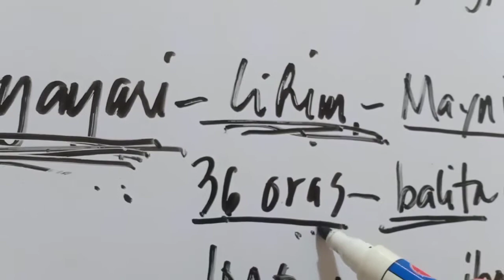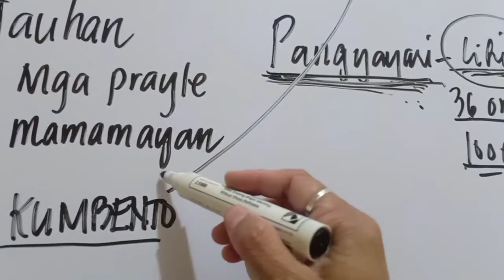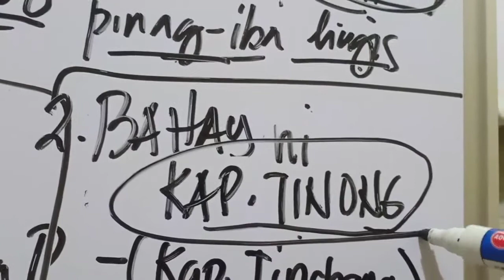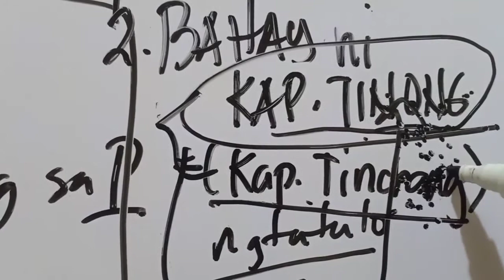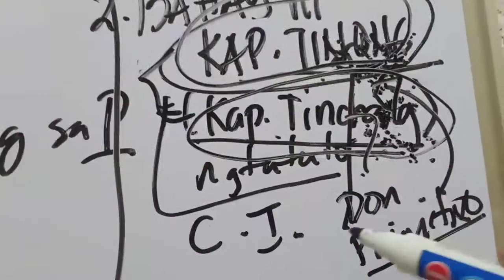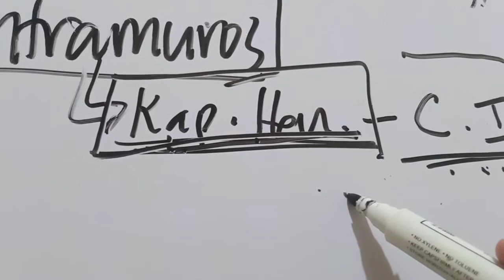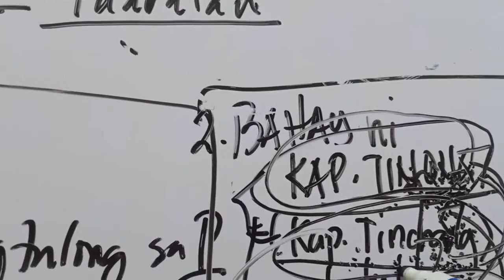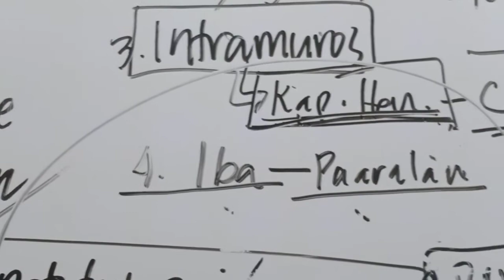NOLI ME TANGERE | Kabanata 59: Ang mga Mapagpanggap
Sadyang di maiwasan na may mga tao sa buhay natin na hindi totoo. Ngunit sa kabila nito, hatid nila'y kalakasan mula sa kapighatian.